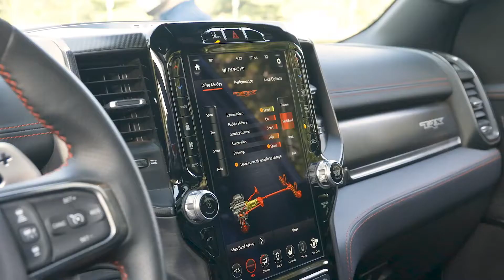Ram1500 TRX 2021 First Look and Listen - geek car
- JPB - LONG NIGHT (feat. Marvin Divine)